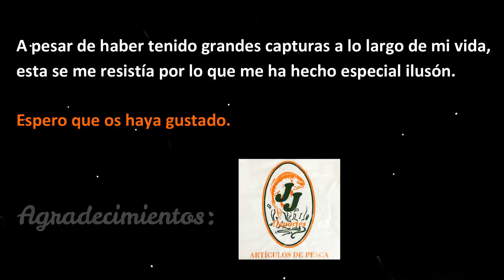PESCA DE LUCIO GIGANTE: +10 kg, +110 cm/ MONSTER PIKE +22 lbs, +110 cm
Tras unos días de espera en los que hemos intentado hacer un vídeo que refleje la obsesión que teníamos, os traemos la captura que hasta hoy nos ha hecho más ilusión.

Toda una vida detrás de un 2 cifras y a mis casi 30 años empezaba a pensar que jamás lo lograría, pero por fin todo cambió y os podemos enseñar este precioso ejemplar de lucio, una hembra de más de 10 kg y 110 cm.

Podéis ver las fotos de nuestras salidas en INSTAGRAM
🌊Mi instagram: @galafishing